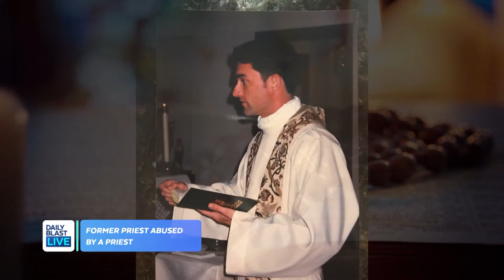Robert Karpinski Survived Priest Abuse As a Teen. Then He Became a Priest.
Robert Karpinski was abused by a priest for five years during his teens. He hid the abuse from everyone, including his parents, but later turned to the church and became a priest himself.

He shared his story with DBL.

  12:30 p.m. - 1 p.m. ET
  1:30 p.m. - 5 p.m. ET
  7:30 p.m. - 8 p.m. ET

🔴 DailyBlastLive.com